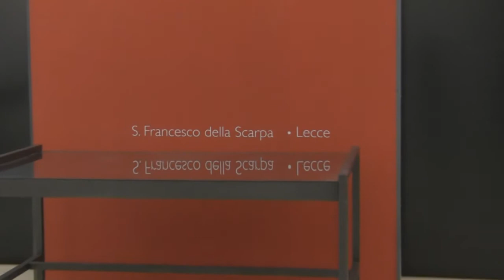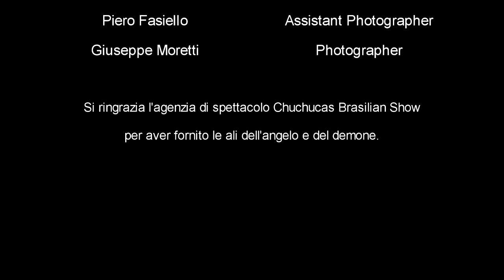Angels & Demons Photo Shooting Backstage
Set fotografico realizzato a Lecce nella Chiesa di San Francesco della Scarpa.

Credits to:
Mimma Anelli - Make Up Artist & Model,
Vanessa Marinucci - Model,
Piero Fasiello - Assistant Photographer,
Giuseppe Moretti - Photographer.

Si ringrazia l'agenzia di spettacolo Chuchucas Brasilian Show per aver fornito le ali dell'angelo e del demone.